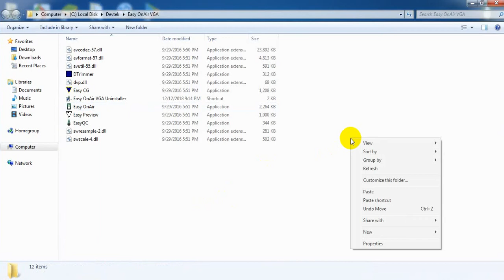easy on air ndi playout